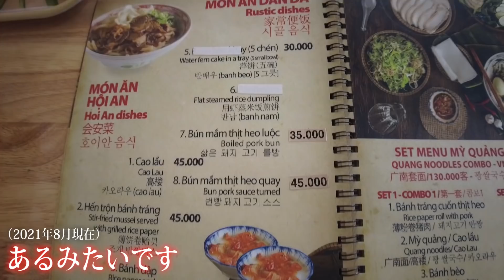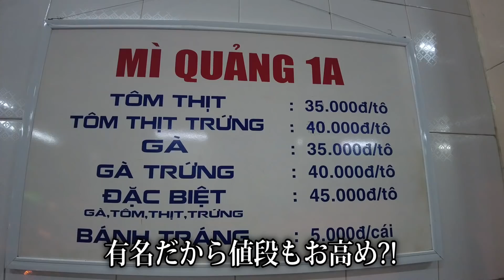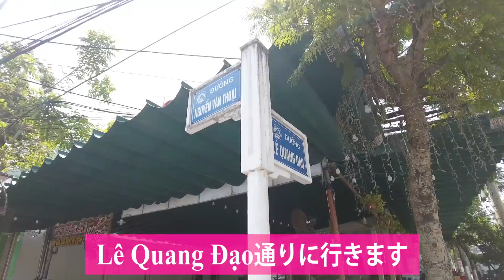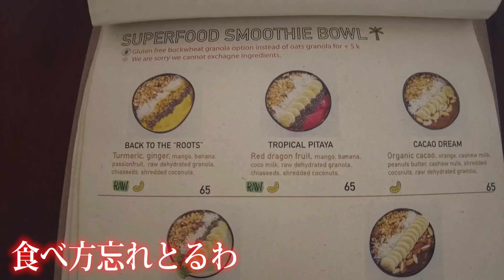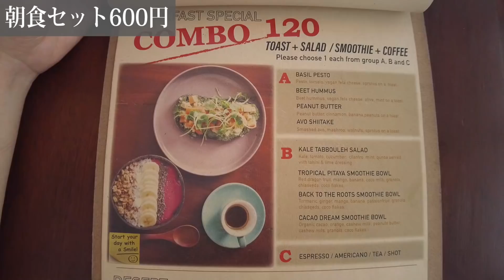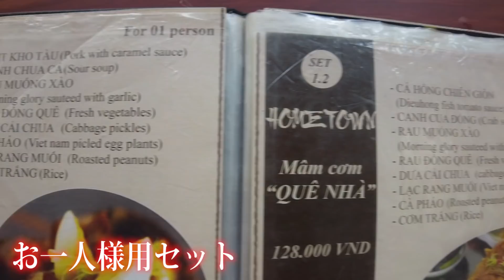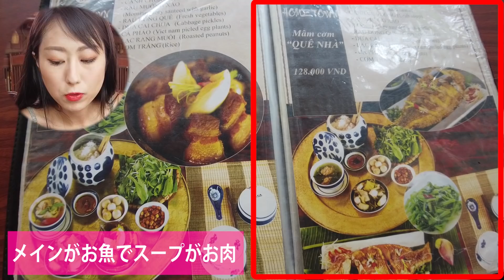【貧乏の奮発】日本人がベトナムで食べたい現実的な食事はこういうのです。綺麗リーズナブル美味い。私にとっては非現実的な食事を最後に。ありがとうございました。【ダナン編】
よろしければ、こちらから私のYoutubeチャンネルをサポートいただければ嬉しいです。

ベトナム探検隊隊長ここに見参！女子力を20年前に失った、破天荒な無職貧乏女のベトナム物語。今の拠点は、ベトナムダナン。目標は全国制覇です！

・貧乏生活をまねてみたい
・ベトナム人に片思い中や国際恋愛中

という方向けに、毎週火曜日、木曜日、土曜日の日本時間20時に動画を定期配信しています。

今回は、ベトナムダナンのミーケビーチ沿いで日本人観光客にも人気のあるレストランで食べ歩きして来ました。今回も前回のハン川沿いの観光客御用達レストラン同様に、一品メニューの相場は高めでしたが清潔感のある店内ばかりでした。

ミーケビーチ沿いに宿泊される方の参考になればと思います。

今回撮影した場所はこちらになります。

一軒目
◇場所：Mỳ Quảng Bà Mua
◇住所：19-21 Trần Bình Trọng, Phước Ninh, Hải Châu, Đà Nẵng
◇Googleの口コミ：3.9

二軒目
◇場所：Roots Plant-based cafe
◇住所：01 An Thượng 32, Bắc Mỹ Phú, Ngũ Hành Sơn, Đà Nẵng
◇Googleの口コミ：4.6

三軒目
◇場所：Cơm Nhà Linh
◇住所：35 An Thượng 26, Bắc Mỹ Phú, Ngũ Hành Sơn, Đà Nẵng
◇Googleの口コミ：4.3